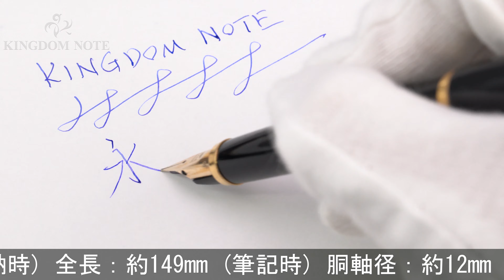PILOT パイロット 万年筆 カスタム グランディ 軟細字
天冠フチにカケ、外観スレ･小キズ･くすみ等使用感見られますが、通常の筆記使用に問題のない実用コンディションです。1970年代

本体材質：樹脂
ペン先材質：14金
字幅：軟細字
機構：カートリッジ、コンバーター両用式
全長：約149mm (筆記時)
胴軸径：約12mm
キャップ径：約13mm (クリップ除く)
最大径：約16mm (クリップ含む)
重さ：約17g
付属品：なし